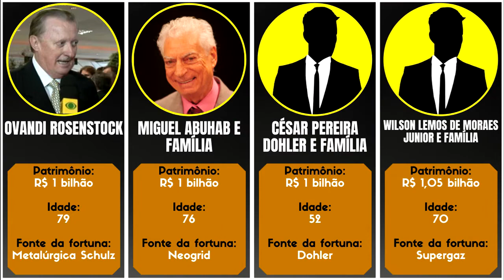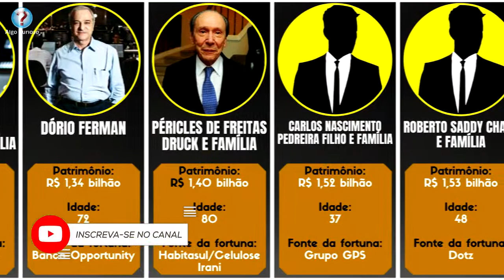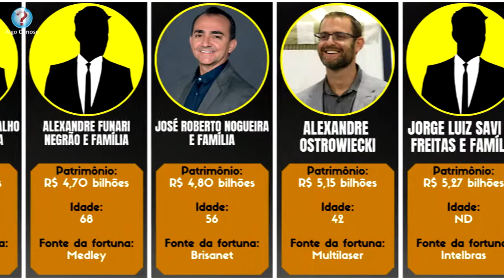OS 40 NOVOS BILIONÁRIOS BRASILEIROS NO RANKING 2021 I COMPARAÇÃO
O segundo ano de pandemia tem sido tão desafiador quanto o primeiro para a economia e o ambiente de negócios no país. Ainda assim, pelo menos 40 novos brasileiros registraram uma conquista e tanto: seu primeiro bilhão de reais. Os incentivos financeiros ao redor do mundo para fazer frente à crise aqueceram o mercado de capitais.
A lista de bilionários brasileiros da Forbes de 2021 traz 315 nomes. Os ingressantes possuem idade, fortuna e atuação em setores diversos.

Veja no vídeo os mais novos bilionários brasileiros de 2021.